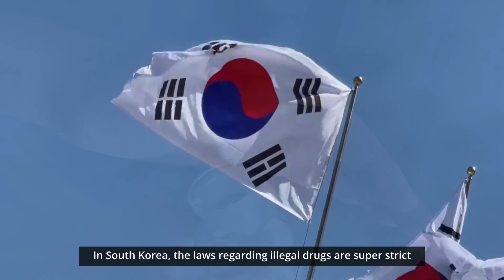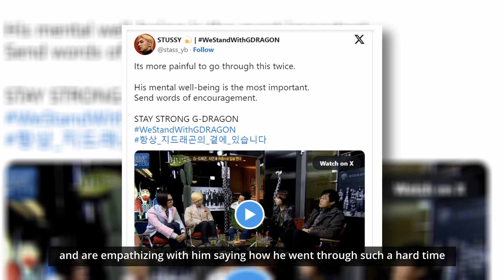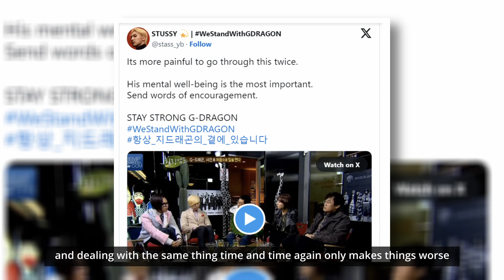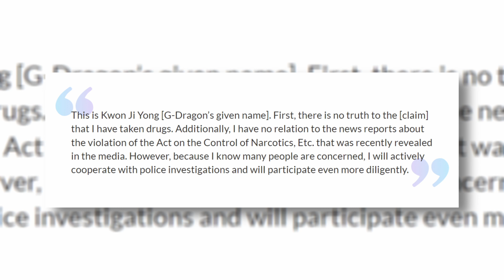YG Entertainment Distances Itself From G-Dragon Amid Drug Charges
G-Dragon, the King of K-pop has been in the entertainment industry since he was a child. Recently, G-Dragon got involved in a drug case. What does he have to say about the alleged use of drugs? Let's find out in this video!